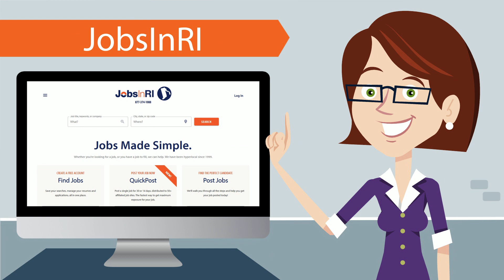Real Support with JobsInRI